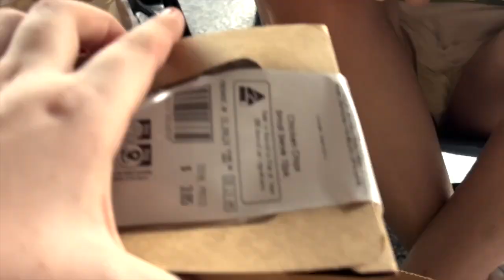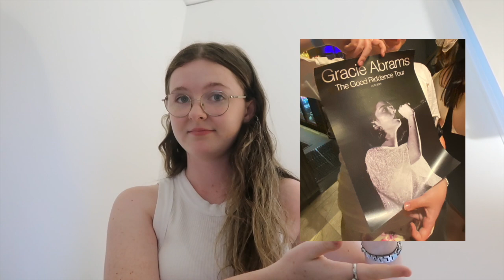GOOD RIDDANCE TOUR AUSTRALIA VLOG! | seeing & meeting gracie abrams ⭐️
seeing gracie abrams in brisbane & melbourne :,) sorry this video is ridiculously long i was too precious to cut out anything. lol.

MUSIC
All music from Uppbeat